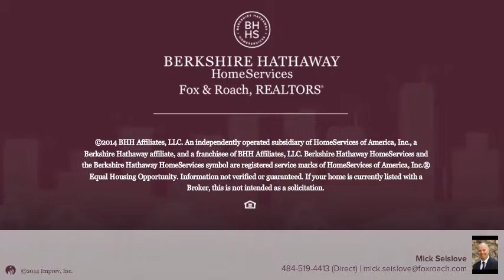109 RACE ST MACUNGIE, PA 18062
Mick Seislove Berkshire Hathway HomeServices, Fox & Roach - Macungie
3 beds 1 baths